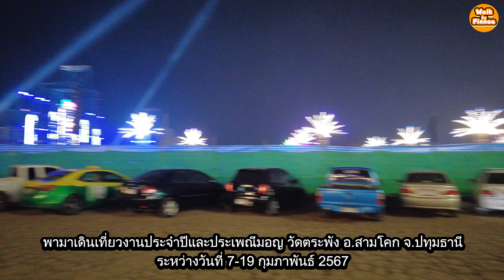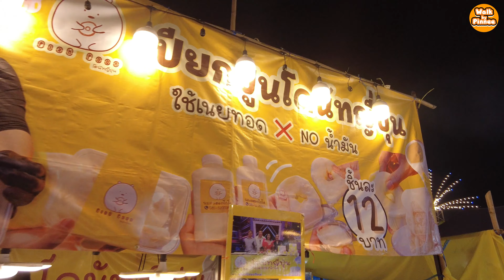#2567 งานประจำปี Wat Trap Phang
Walking Tour Night Fair : Tra PhangTemple.
Location : Sam Koke, Pathumthani (closed to Bangkok), Thailand
Time period : Feb. 7-18, 2024.
Reccorded day : Feb. 13, 2024

งานประจำปีและประเพณีมอญ และกวนข้าวทิพย์
วัดตระพัง  113/10​ ชอยบางอ้าย-โคกตาเขียว หมู่ที่ 5 ตำบล เชียงรากใหญ่ อำเภอสามโคก ปทุมธานี 12160  จัดขึ้นระหว่างวันที่ 07-18 ก.พ. 67
งานจัดใหญ่อลังการทุกส่วน เตรียมพลังงานขามาเดินให้ครบก็พอแล้วจ้า  มาช่วยทำบุญกับวัด มาช่วยพ่อค้าแม่ค้าซื้อของกินอร่อยๆ นะค่ะ
12 ก.พ.
13 ก.พ. น้องนาย เคียงฟ้า VS วัน ดรีม เดอะคอมเมเดี้ยน
14 ก.พ. น้องนาย เคียงฟ้า VS เจน ซุปเปอร์วาเลนไทน์
15 ก.พ. ชัยชนะ เพชรน้ำหนึ่ง VS ดนตรี เฟิร์ส พรชิตา
16 ก.พ. ทองหยอด ลูกนารายณ์ VS หมอลำ แพรวพราว แสงทอง ฟินแลนด์
17 ก.พ. ทองหยอด ลูกนารายณ์ VS ดนตรี ช.มิวสิค วาไรตี้
18 ก.พ.  ทองหยอด ลูกนารายณ์ VS ดนตรี ช.มิสิค วาไรตี้
19 ก.พ. ทองหยอด ลูกนารายณ์ VS ดนตรี Saran
กลางคืนชมภาพยนตร์จอยักษ์ เอนกมงคลฟิล์ม ทุกคืน

I will show you the beauty of suburban Bangkok with templefair and visit to the templefair beautiful light at night. You will know more about another part of Bangkok. There is a temple fair, equal to having a street food fun fair. Let's go see.

4. เดินทัวร์ประจวบคีรีขันธ์ : Prachuap Khiri Khan, Thailand
6. ชานเมืองกรุงเทพน่าทึ่ง : Bangkok suburbs / Bangkok Outskirt
7. รวมเดินทัวร์ตลาดทั่วไทย : Thailand market and Bangkok market
8. อุทยานประวัติศาสตร์ อยุธยา : Ayutthaya Historical Park
9. อุทยานประวัติศาสตร์ กาญจนบุรี : Kanchanaburi Historical Park
11. เกาะลับใกล้กรุงเทพ เกาะเกร็ด : Koh Kret Bangkok's secret Island in Chao Praya River